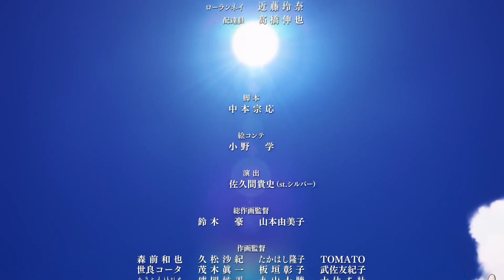Sword Art Online: Alicization - War of Underworld Episode 23 Ending Scene (1080p)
Synced with music.

"Our memories are right here."